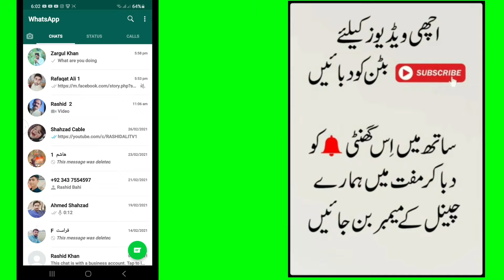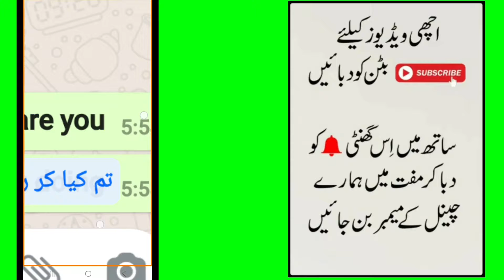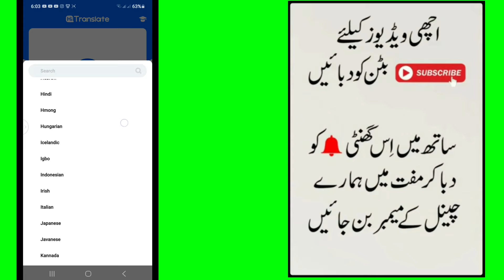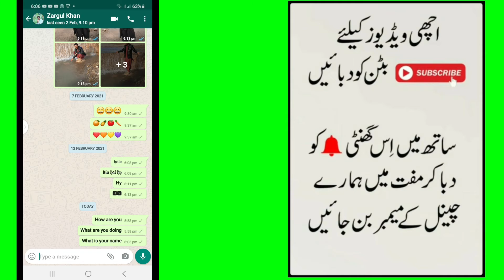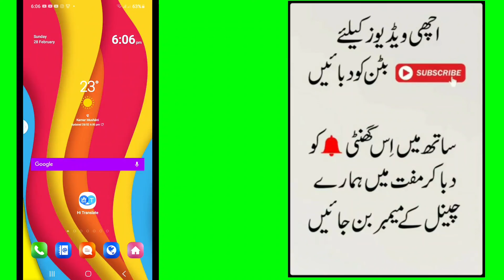How To Translate English To Urdu) English Message Translate To Urdu) BY RASHID ALI TV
(1)